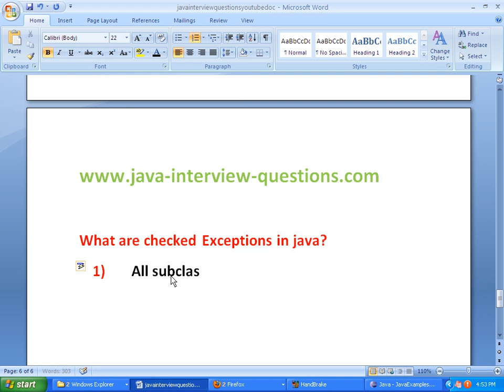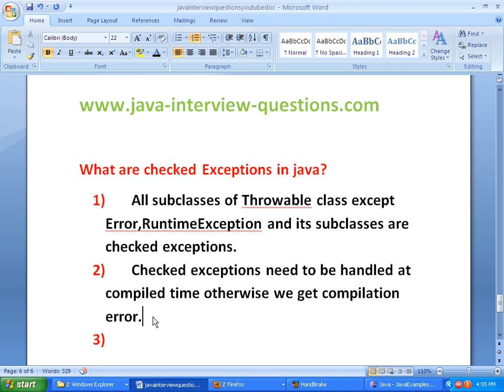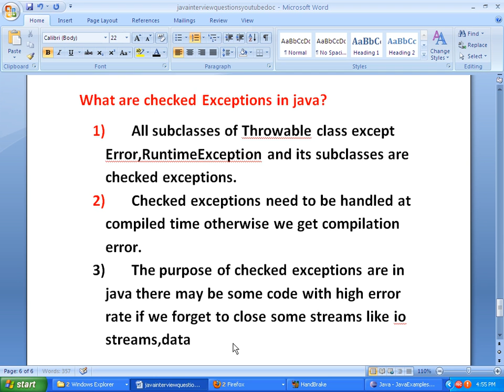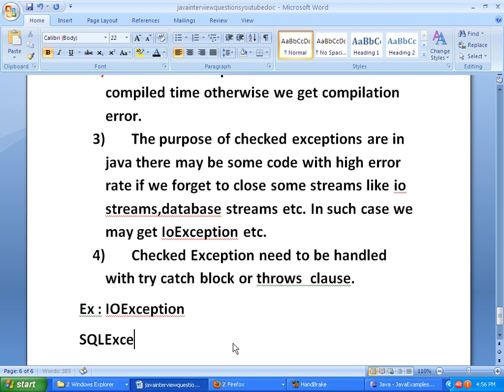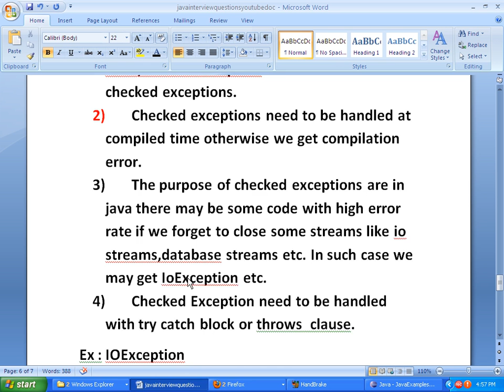What are checked exceptions in java?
learnwithkrishnasandeep javacodinginterviewquestions javaexamples javaprograms javatutorials javaprogramming This tutorial explains what are checked exceptions in java?